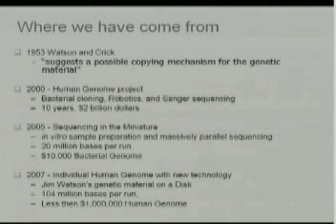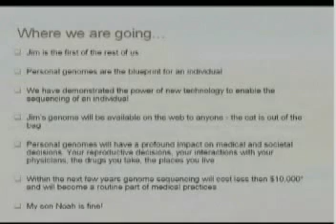The World's First Personal Genome (Watson/Rothberg) - Part 4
Dr. Rothberg discusses the first sequencing of an individual human genome. The genome was presented in May 2007 to Dr. Watson at Baylor College of Medicine.

This represented the first individual genome ever to be sequenced, as well as the first genome sequenced on a chip. "The first of the rest of us" and the dawning of the age of personal medicine.

Dr. Rothberg is the father of Next-Generation sequencing and the founder of 454.  In this ceremony Dr. Rothberg presented to Dr. Watson his genome, the first individual human genome (as documented by public release on the entire genome on the world wide web), and the first individual human genome ever done on a chip.